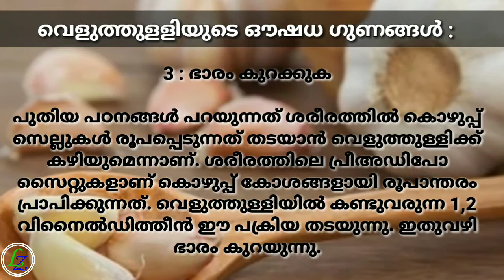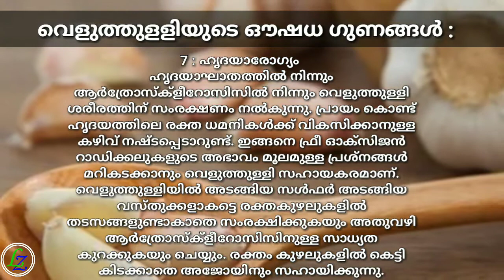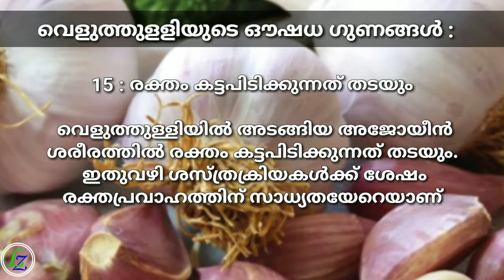Useful 15 Benefits of GARLIC/ വെളുത്തുള്ളിയുടെ 15 ഗുണങ്ങൾ!